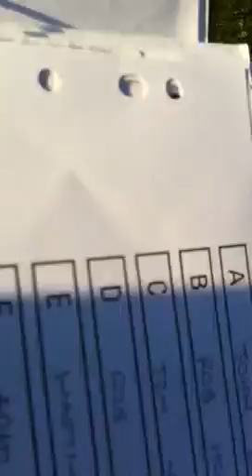Football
Football :) lol